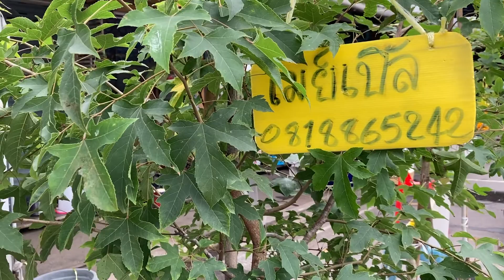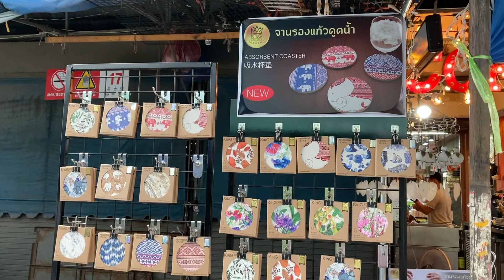Plant Shopping ตลาดต้นไม้ จตุจักร CHATUCHAK PLANT MARKET チャトゥチャック植木市で買物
ต้นไม้
ซื้อต้นไม้
ร้านขายต้นไม้
ตลาดขายต้นไม้
ไม้อวบน้ำ

แมมมิลลาเรีย Mammillaria

คามิเน่ Mammillaria carmenae คามิเน่ขาว คามิเน่แดง คามิเน่เหลือง คามิเน่บุดดา

แมมขนนกขาว Mammillaria plumosa

แมมเม็ดพริก Mammillaria Prolifera

แมมนกฮูก Mammillaria perbella Hildmann ex K. Owl Eye Cactus

แมมชูแมน Mammillaria schumannii

ตุ๊กตาจิ๋วแต่งสวน

ไลทอป

แมมขนนกเหลือง Mammillaria Schiedeana

แมมขนแมว Mammillaria Bocasana Powder Puff Cactus

แมมเข็มเงิน Mammillaria geminispina

ยิมโน Gymnocalycium ยิมโนด่าง Gymnocalycium Variegated

มายริโอ Astrophytum myriostigma

แอสโตร แอสโตรไฟตัม Astrophytum Asterias แอสโตรด่าง

ช้าง Coryphantha elephantidens

เทอบิ เทอบิเส้น Turbinicarpus Krainzianus Var. Minimus

แมมตุ๊กตาญี่ปุ่น ( ดอกสีขาว ) Mammillaria gracilis

คอนโดนางฟ้า ปราสาทนางฟ้า Cereus peruvianus

แมมพ่อเฒ่า ตัวแท้ แมมผู้เฒ่า Old Man Cactus Cephalocereus Senilis

ร้านแคคตัส กระบองเพชร mrloving clay ขายที่จตุจักร วันอังคาร พุธ พฤหัสบดี ขายที่ JJ Mall วันเสาร์และวันอาทิตย์

พลูงาช้าง

เศรษฐีเรือนนอก

ชั้นวางต้นไม้